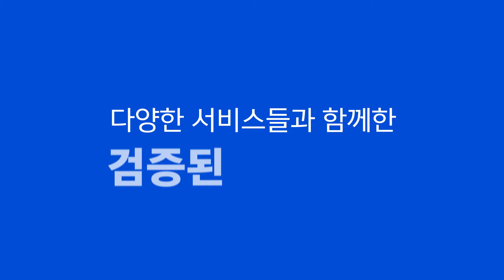지금 당신에게 필요한 클라우드, Cloud-Ready, NHN Cloud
NHN Cloud는 NHN이 만든 오픈 스택 기반의 클라우드 서비스입니다.
PAYCO(한국 대표 핀테크 플랫폼), KCP(한국 대표 결제 서비스)를 오랫동안 운영한 기술력을 바탕으로 대한민국뿐 아니라 글로벌로 서비스를 확대하고 있습니다.

복잡한 인프라와 플랫폼 개발, 운영 업무는 NHN Cloud에 맡기고 콘텐츠 개발에만 집중하세요.
기업의 운영과 서비스 개발을 위해 필요한 모든 것을 제공합니다.